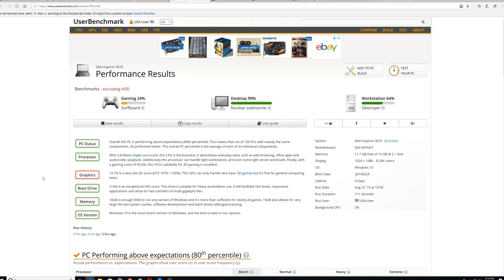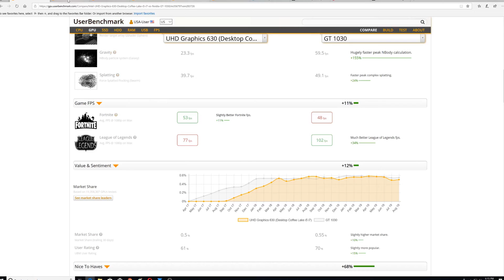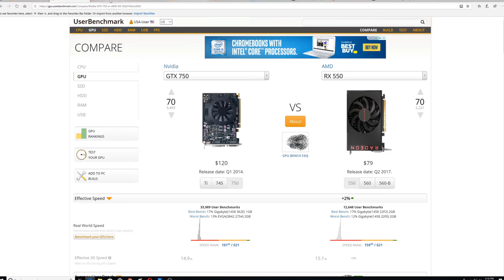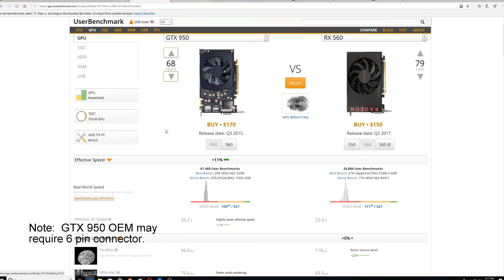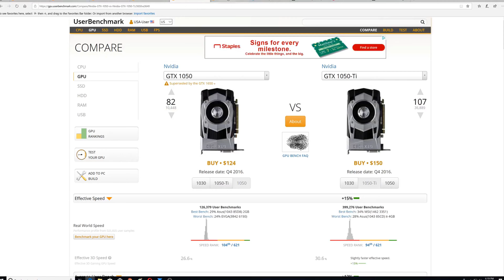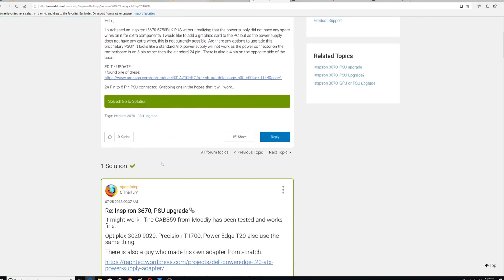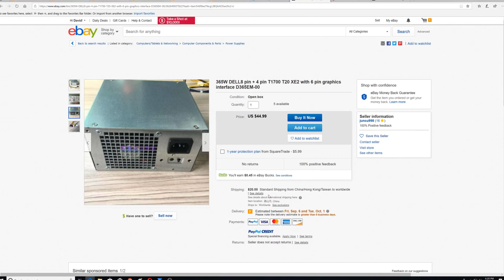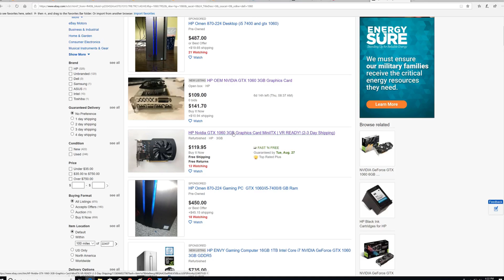Installing GTX 750 in Dell Inspiron 3670 plus what other graphics cards work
Computer:
Gigabyte AORUS 3 Gaming Mobo
AMD Vega 56 (videos to come)

Monitor(s)
Acer 4k 27" Monitor:
Dell 1080P 27" Monitor:

Thanks for checking out my video, we are currently non-monetized.